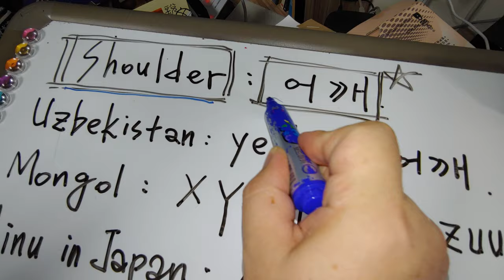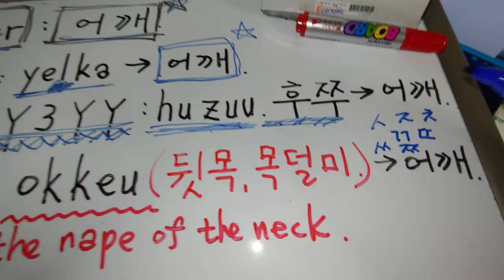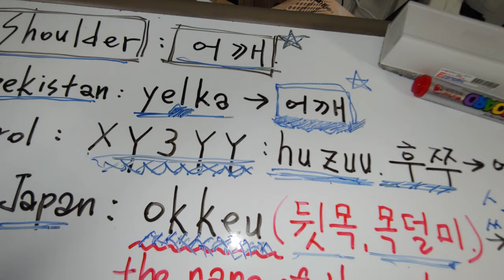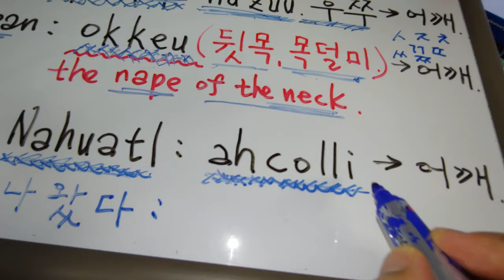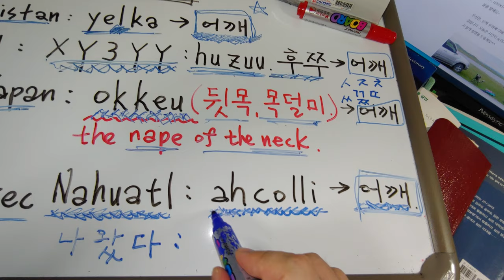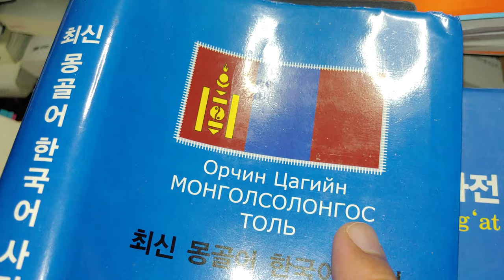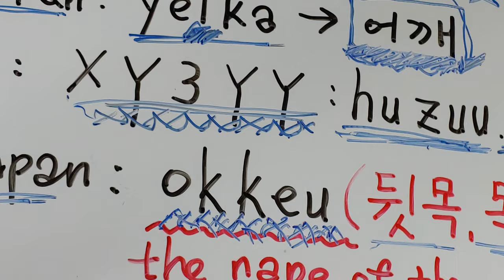127) 어깨 shoulder - 🇺🇿 우즈베키스탄, 몽골, Ainu, Aztec.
Uzbekistan  : yelka                옐까 ㅡ 에까 ㅡ 어깨
Mongol :        huzuu 후쭈 ㅡ 우쭈 ㅡ 어쭈 ㅡ 어깨
Ainu  :            okkeu                        어깨우 ㅡ  어깨
Aztec :           ahcolli                    아흐꼴리 ㅡ 어깨

유라시아 지역을 관통해서 Korea한반도, 일본 Hokkaido훗카이도, Mexico멕시코까지 흘러갔군요.

Mongol 몽골語 '후쭈'(어깨)에서
우리말 '우쭐대다', '우쭈거리다' 라는 말이 나왔음을 알 수 있습니다.
어깨를 들썩거리는 것이 자신만만한 표현이죠. 맞습니다.
우쭐대다, 우쭐거리다.
'h' 가 사라지면 '우쭈' 라는 말이 나옵니다.

Ainu 아이누 (일본)의 말은 그냥 우리말이네요.
okkeu 어깨우 는 어깨 . 맞습니다.